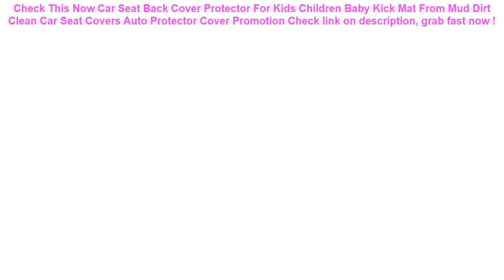Car Seat Back Cover Protector For Kids Children Baby Kick Mat From Mud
13+ best price Car Seat Back Cover Protector For Kids Children Baby Kick Mat From Mud Dirt Clean Car Seat Covers Auto Protector Cover Promotion Good Ideas.

| Discount : 21%

Welcome to my channel, today i want to Reviews about Car Seat Back Cover Protector For Kids Children Baby Kick Mat From Mud Dirt Clean Car Seat Covers Auto Protector Cover Promotion

At this time of writing, the Car Seat Back Cover Protector For Kids Children Baby Kick Mat From Mud Dirt Clean Car Seat Covers Auto Protector Cover Promotion has garnered 75 customer reviews with rating of 4.6 out of 5 stars. Not a bad score at all as if you round it off, it’s actually a perfect five already. From the looks of that rating, we can say the product is promising mostly because of the following main reasons:

1. Convencient to Use
Many users love the Car Seat Back Cover Protector For Kids Children Baby Kick Mat From Mud Dirt Clean Car Seat Covers Auto Protector Cover Promotion for the convenience it brings.

2. Easy to Handle
If you’re a first-time use, you would have no problem with the Car Seat Back Cover Protector For Kids Children Baby Kick Mat From Mud Dirt Clean Car Seat Covers Auto Protector Cover Promotion because it’s fairly elementary in usage.

3. Real Value for Money
All the benefits people are now enjoying from the Car Seat Back Cover Protector For Kids Children Baby Kick Mat From Mud Dirt Clean Car Seat Covers Auto Protector Cover Promotion at the current price its being sold both online and in stores makes it a really sweet deal that just doesn’t get any better.
41cm Colorful Baby Kids Learning Inflatable Beach Pool Play Ball Swimming Pool Children PVC Plastic Educational Soft Water Toys =

Baby Kids Inflatable Swimming Ring Summer Swimming Pool Swan Swim Float Water Fun Pool Toys Swim Ring Seat Boat Sport for 3-6Y =

New Arrival 122*122*30CM Square Tube Basen Swimming Pool Children's Sand Pool Ocean Ball Pool Piscine Kids Pool =

YUYU Baby Swimming Float Float kids Inflatable Pool Float Baby Summer Water Fun Pool Toy Swimming life jacket vest Swimming ring =

Baby Swimming Ring Inflatable Infant Armpit Floating Kids Swim Pool Accessories Circle Bathing Inflatable Double Raft Rings Toy =
Waterproof shooting underwater camera cover bag hand universal phone under water proof case For iphone 7 8 samsung huawei xiaomi =
Women Waist bag waterproof Canvas High Quality Belt Bags Fanny Pack girls Sling Bags New Fashion Mobile Phone Pouch sports bag =
Ugreen Power Bank Case Phone Pouch for iPhone Samsung Xiaomi Huawei Waterproof Powerbank Storage Bag Mobile Phone Accessories =